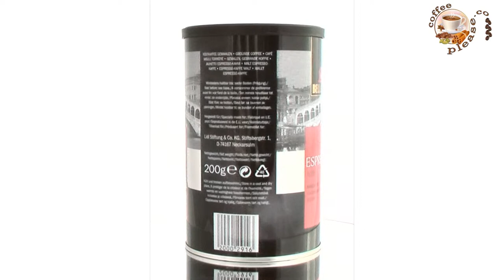Bellarom Espresso Arabica